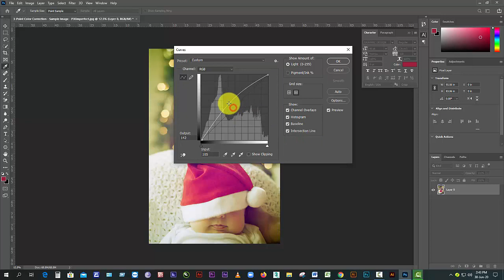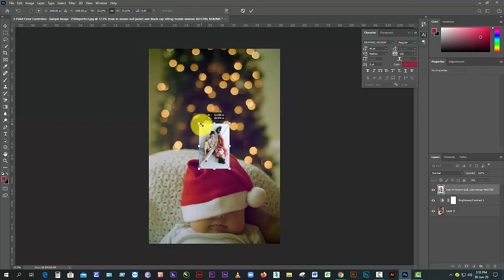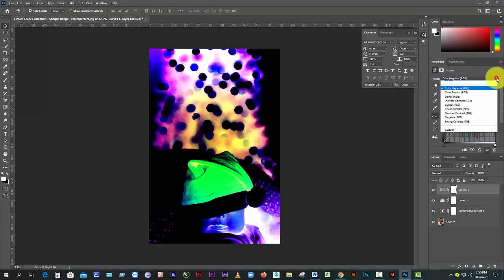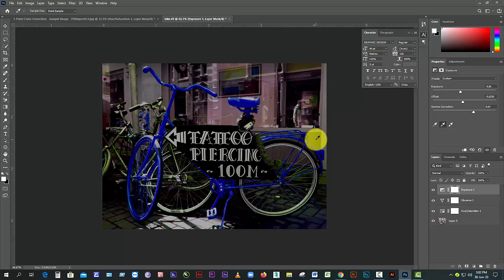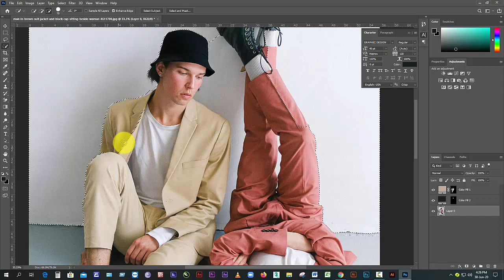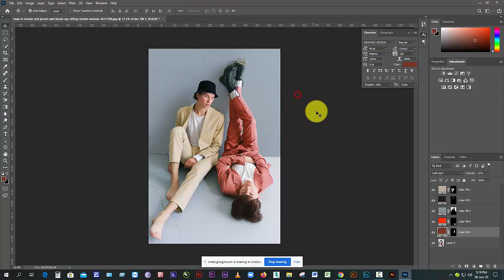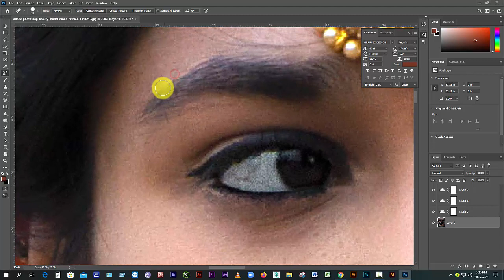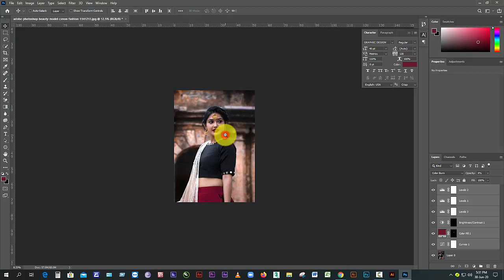Magura GD-464(Class -04)